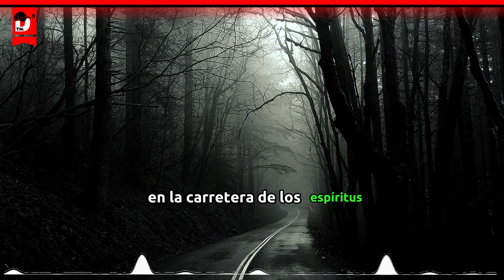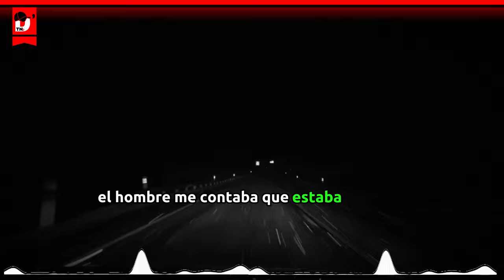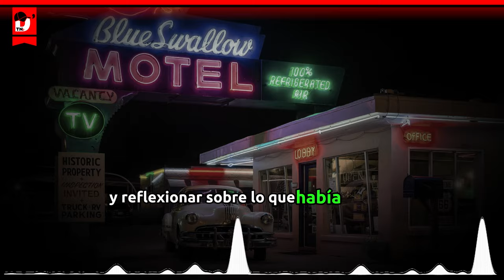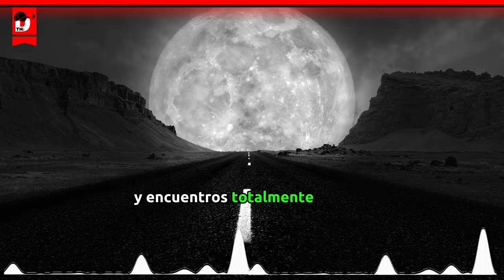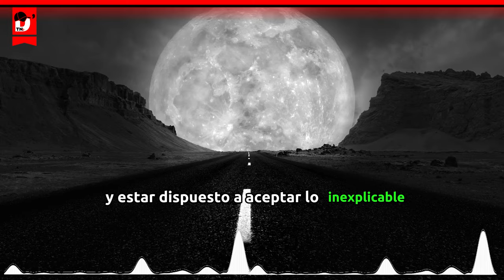Relatos de Traileros, Historias de TERROR en carretera | EPIS. 3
En las profundidades de la noche, las carreteras solitarias se convierten en un escenario para encuentros que desafían toda explicación. Los traileros, valientes navegantes de estas rutas, a menudo se encuentran con fenómenos paranormales que desconciertan a la mente racional. Uno de esos encuentros nos sumerge en la historia de un conductor que se enfrenta a lo inexplicable en la "Carretera de los Espíritus".

Hace varios años, estaba conduciendo por una carretera montañosa durante una noche lluviosa. La visibilidad era escasa y las curvas eran peligrosas. En un momento, vi a lo lejos a un hombre parado en el costado de la carretera, agitando los brazos como si pidiera ayuda desesperadamente. Decidí detenerme, preocupado de que hubiera tenido un accidente.